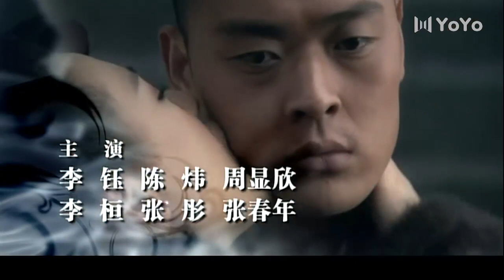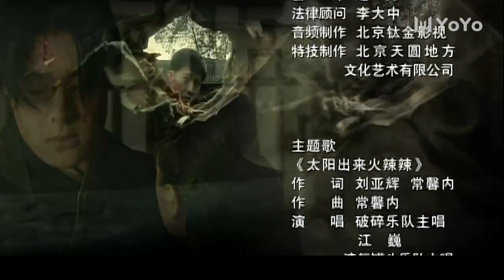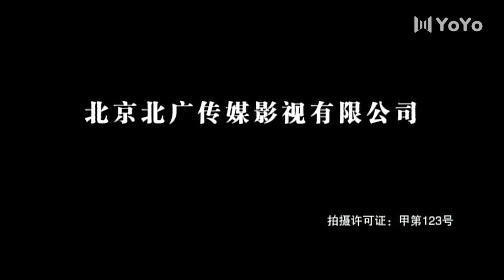【独家首播】雾柳镇 10 | 血性男儿张国强英勇抗日，亮剑张光北拼死抗战（张国强/陶泽如/张光北/张桐/）